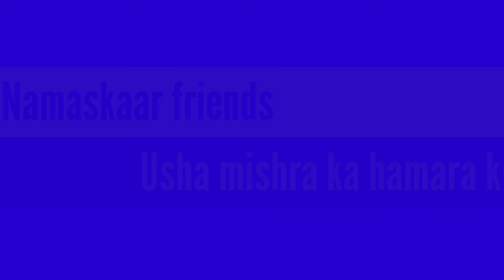चावल केआटे और बेसन के सेव /Besan & rice flour sev recipe /namkeen sev ki recipe#diwali specialnamkin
Chawal ke aate aur besan ki namkeen

THANKS😊🙏🙏